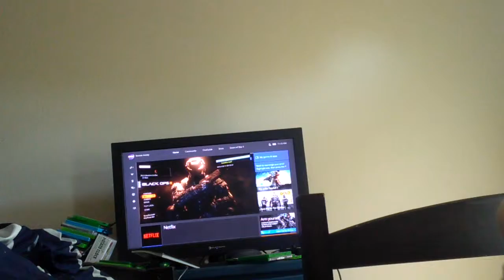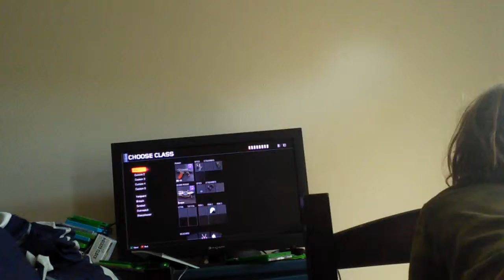Black ops 3